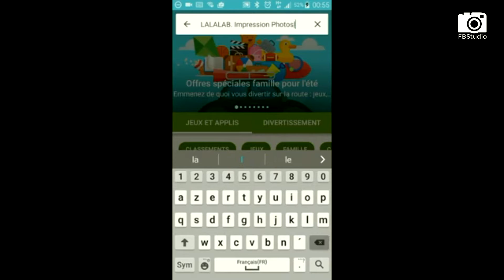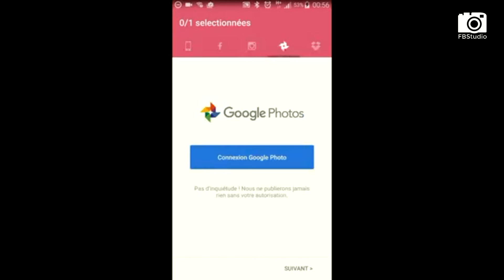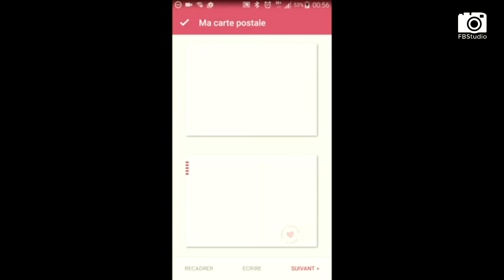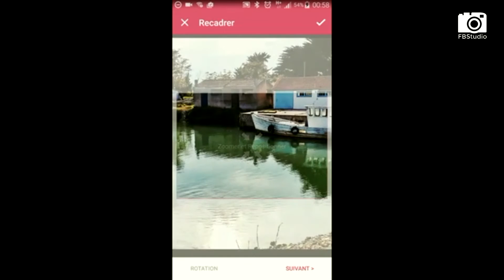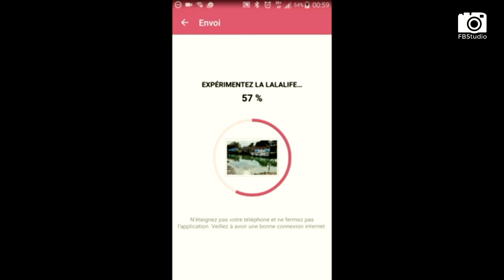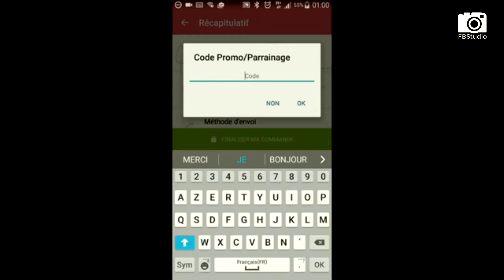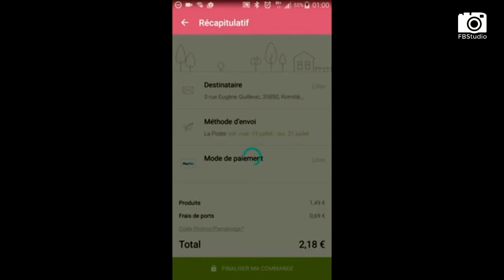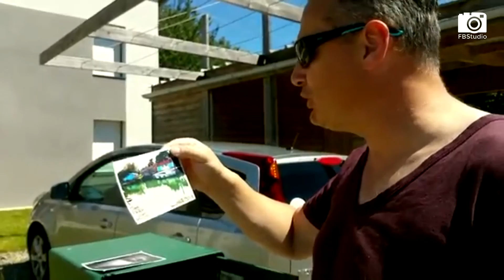Comment envoyer des cartes postales depuis son transat !!! En cadeau 5€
Formation gratuite pour passer de simples clichés à de véritables oeuvres d'art !
Docteur, j'ai un problème ? En vacances, à chaque fois que j'écris une carte postale, j'oublie systématiquement de la poster, c'est grave docteur ?
Combien de fois avez-vous oublié de poster vos cartes postales ?  Vous les avez peut-être postées à l'aéroport ou peut-être données en main propres à votre retour.
Pourtant, il ne s'agit pas d'un manque de volonté de votre part, c'est seulement que vous n'avez pas trouvé la boite aux lettres au bon moment. Ou alors, il vous manquait seulement de la monnaie quand vous vous étiez enfin décidé à prendre le temps de les écrire.
Bref, il existe un tas de bonnes ou de mauvaises raisons de ne pas envoyer vos cartes postales.
Mais ça, c'était avant ! Je vous ai déniché une appli qui se télécharge sur votre mobile avec laquelle vous n'aurez plus aucune excuse.

Tout ce que vous avez toujours voulu savoir pour enfin réussir vos photos.
Des conseils de pro pour ne plus jamais rater une photo.

Révéler enfin le photographe qui est en vous.

Le site de partage du savoir photographique. Tests matériel, interviews photographe, workshop, formation, articles.